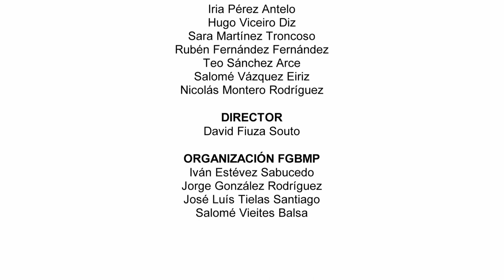Wer ist Elise? - Johannes Stert - Banda Sinfónica Galega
[GL - Notas ao programa]
Empeza o piano tocando o «Para Elisa» de Beethoven e acto seguido enlazamos coa obra Wer ist Elise? (Onde está Elisa?) que trata á maneira da ópera en escenas e teatros, recrear distintos ambientes modernos de como entender a música que Beethoven escribiu.

[ES - Notas al programa]
El piano comienza a tocar «Para Elisa» de Beethoven y acto seguido enlazan con la obra Wer ist Elise? (Donde está Elisa?) que, siguiendo el estilo de la ópera , trata de recrear distintos ambientes modernos de cómo entender la música que Beethoven escribió.

[EN - Program notes]
A piano start playing Beethoven’s Für Elise (For Elise) and suddenly we link to the work Wer ist Elise? (Where is Elisa?) which, like the opera in stages and theatres, tries to recreate different modern environments of how to understand the music that Beethoven wrote.

[GL - Sobre este concerto]
Este concerto, organizado pola Federación Galega de Bandas de Música Populares co patrocinio de Turismo de Galicia, ten a finalidade de fomentar e estimular a actividade musical, como parte fundamental do noso patrimonio cultural, así como achegar á cidadanía e a todos os visitantes de Compostela o traballo que fan as bandas chegadas de toda a xeografía galega.

[ES - Acerca de este concierto]
Este concerto, organizado por la Federación Gallega de Bandas de Música Populares con el patrocinio de Turismo de Galicia, con el objetivo de promover y enriquecer nuestra actividad musical, que es parte fundamental de nuestro patrimonio cultural. Además, se pretende acercar este trabajo realizado por las bandas provenientes de toda la geografía gallega tanto a la ciudadanía local como a los visitantes de Compostela.

[EN - About this concert]
This concert, organized by the Galician Federation of Wind Bands and sponsored by Turismo de Galicia, has the purpose of promoting and stimulating musical activity, which is a fundamental part of our cultural heritage. It also aims to showcase the work of non-professional ensembles from all across Galicia, making it accessible to both the local citizens and visitors of Compostela.